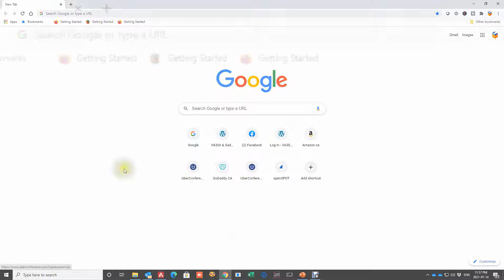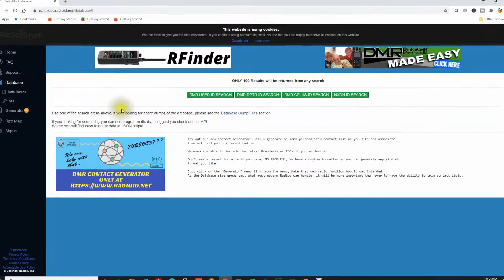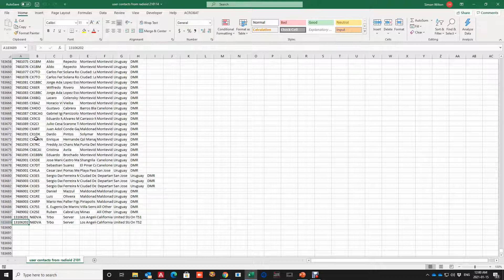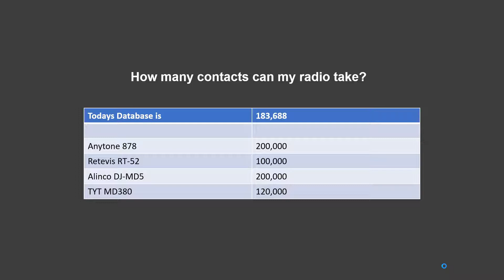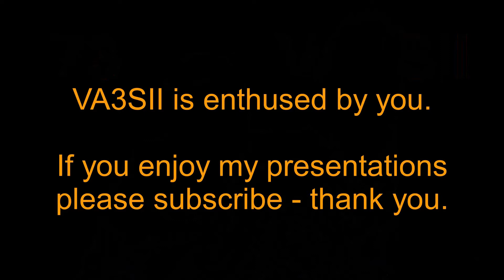DMR Contact Database For Free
How to obtain the DMR Contact Database For Free.
This presentation shows how to download the contact database usable in DMR radios for free.
I will cover further tutorial videos on the adaptation of this data to match the following DMR radios. Anytone 868, Anytone 878, Retevis RT-52, Alinco DJ-MD5